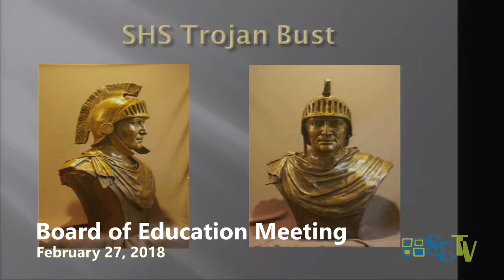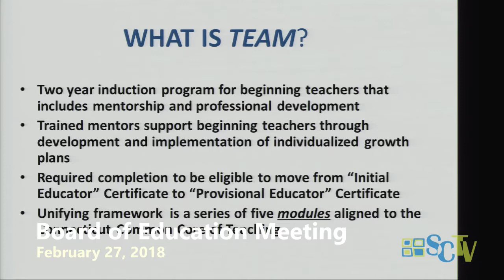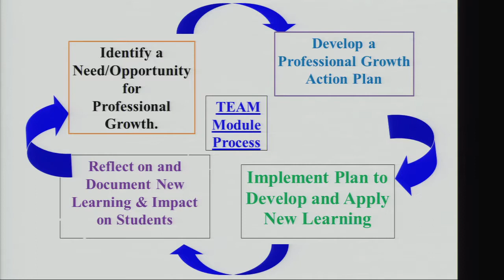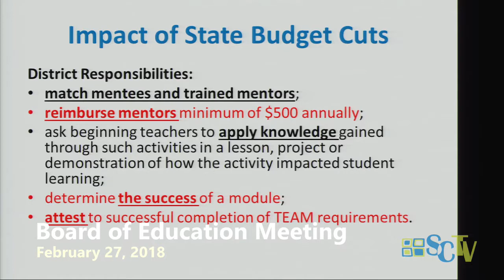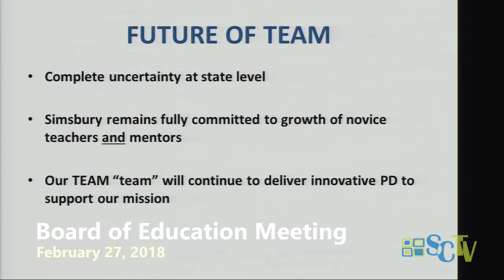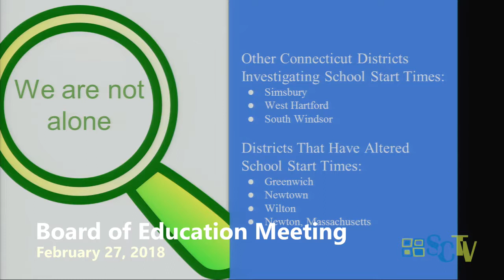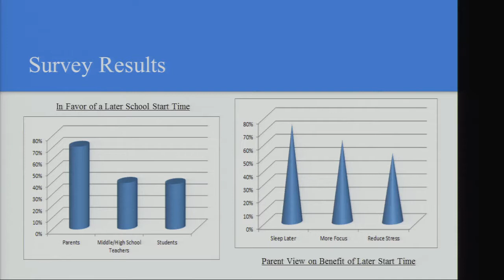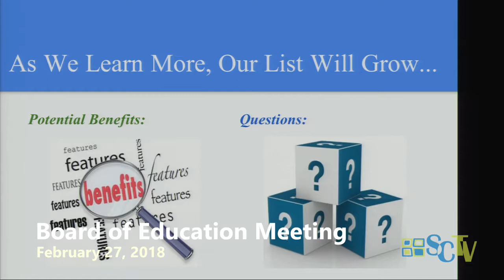Board of Education Meeting February 27, 2018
Simsbury CT Board of Education Meeting February 27, 2018